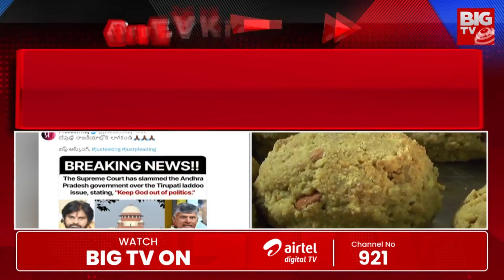వెంటాడుతున్న ప్రకాష్ రాజ్ Prakash Raj Another Tweet | Pawan Kalyan, Chandrababu | Laddu Controversy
వెంటాడుతున్న ప్రకాష్ రాజ్ | Prakash Raj Another Tweet On Pawan Kalyan, Chandrababu on Laddu Controversy | BIG TV